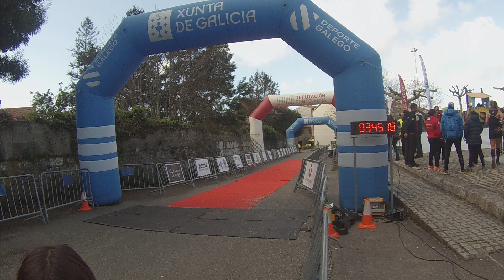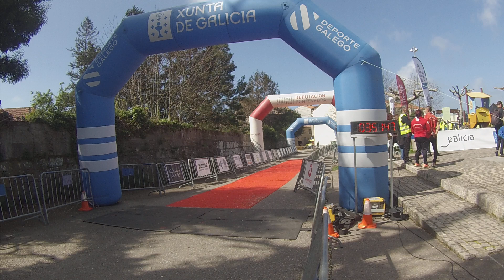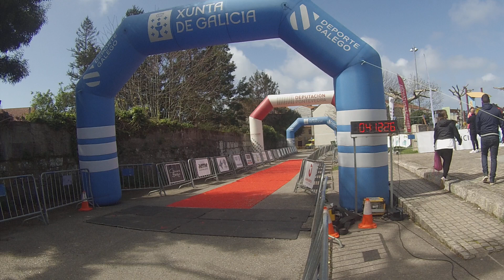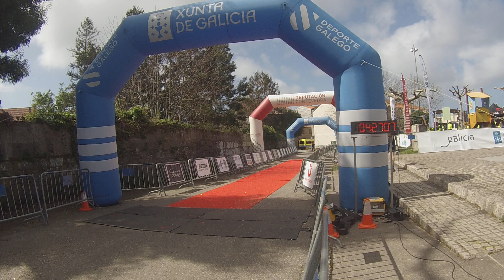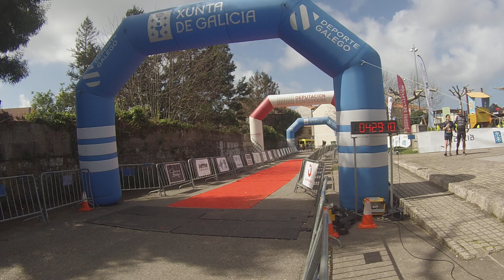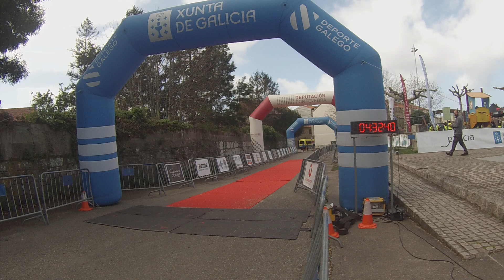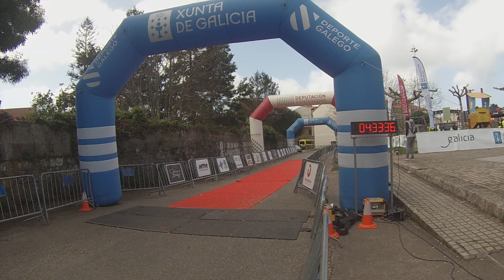II TRAIL DO NOCEDO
II TRAIL DO NOCEDO - Videollegadas CCNorte